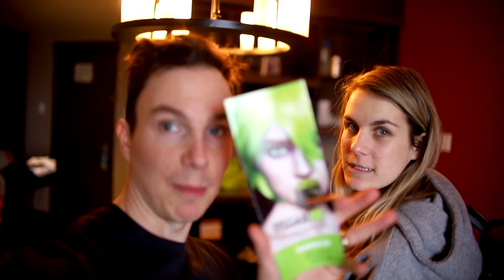Mikael Kingsbury nous dit son secret | Vlog La Famille M S2 E4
Mikael Kingsbury nous dit son secret, après sa compétition de la Coupe du monde de ski de bosses au Mont-Tremblant! On a eu la chance de rencontrer l'athlète et on s'est bien amusé à monter la montagne pour se rendre à la compétition. Nous avons été invité par BiPro pour être en mesure de voir les skieurs de près. Dino en a profité pour faire du snowboard le lendemain dans la tempête.

L'équipement que j'utilise:
Canon 6D Mark II
Go Po
Drône DJI Mavic Pro

Salut! Je m'appelle Sophie Montminy ou Sophie M et je suis une YouTubeuse de Montréal au Québec. Ma chaîne parle des tendances mode et beauté que j'aime.